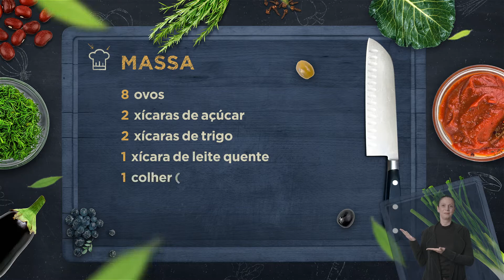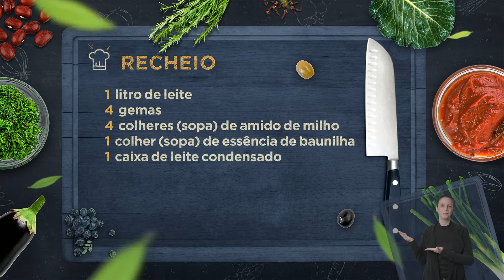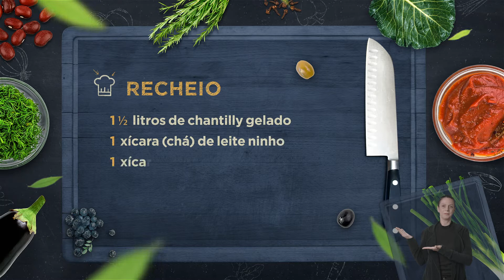Aprenda a como rechear e confeitar bolos (Cooper Pratic)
Deu vontade de fazer aquele bolo bem decorado, digno de estar em uma mesa de festa? Quem não ama aqueles bolos incríveis, com camadas bem recheadas e coberturas inesquecíveis não é mesmo? No vídeo de hoje a professora Regina Silveira (@ginasilveira) vai dar dicas imperdíveis de como fazer essa maravilha em casa.